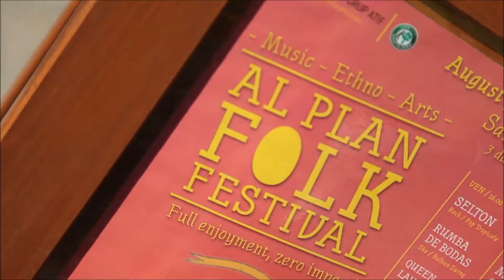Al Plan Folk Festival 2013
MUSIC • NATURE • ART
Soulfood for the folks

Free entry • Free camping • Rain protected

S.Vigilio di Marebbe / St. Vigil in Enneberg
This is a NATURE FRIENDLY EVENT!